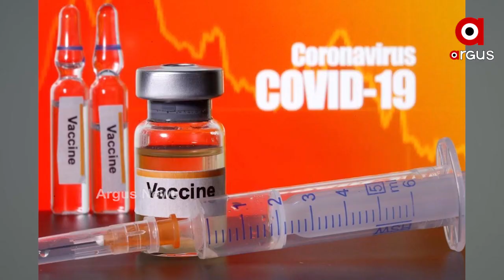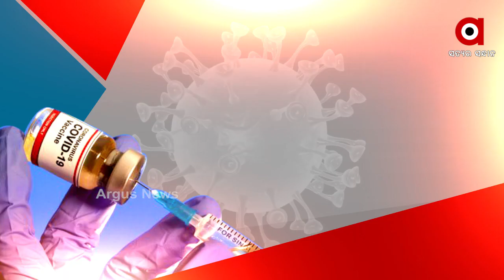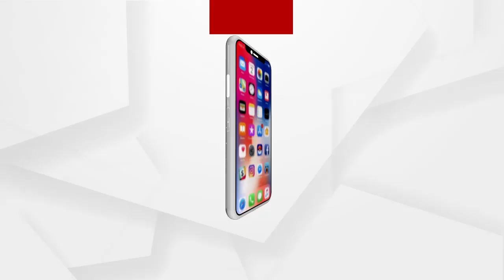ଜାନୁଆରୀରେ ଆସୁଛି କରୋନା ଭ୍ୟାକସିନ...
ଜାନୁଆରୀରେ ଆସୁଛି କରୋନା ଭ୍ୟାକସିନ. ଆସନ୍ତା ବର୍ଷ ଅକ୍ଟୋବର ସୁଦ୍ଧା ସମସ୍ତଙ୍କୁ ଟୀକାକରଣ ନେଇ ପୁନାଓ୍ବାଲା ଆଶାବାଦୀ ...